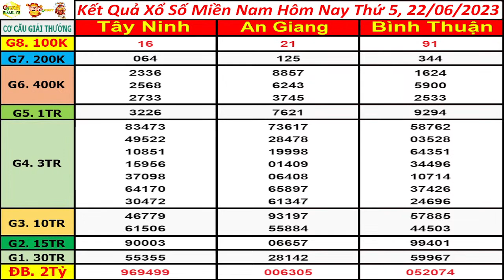Xổ số MIỀN NAM hôm nay thứ 5 ngày 22/6/2023 - KQXS Miền Nam hôm nay, KQXS Hôm Nay, XSKT